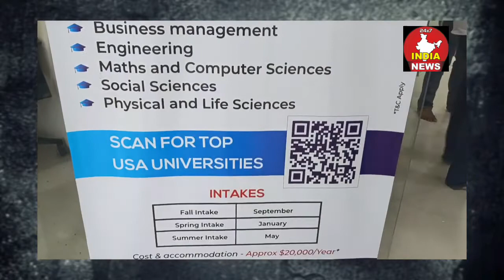Inaugurated Videshwin New Branch @ Dilsukhnagar PillarNo 1516 @ actor Ms Himaja ll india news 24/7